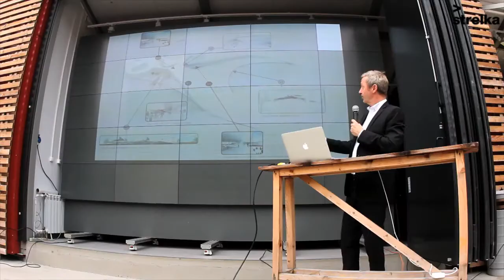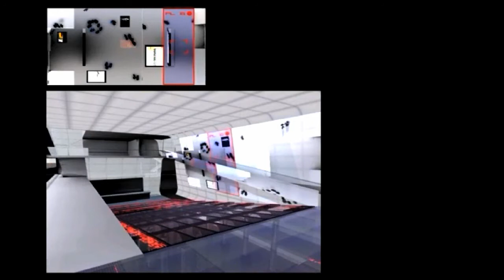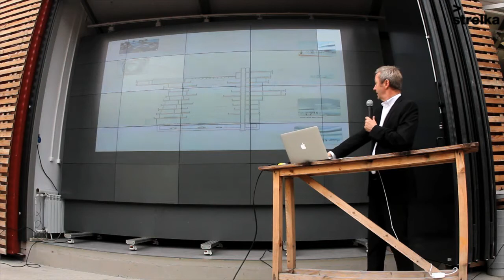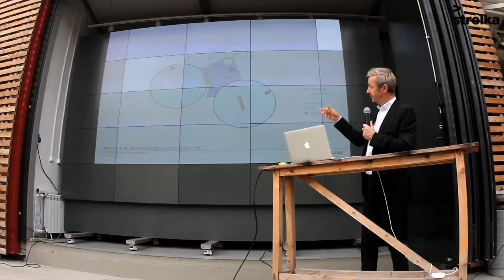Томас Лизер. Лекция «Холодное/горячее»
Американский архитектор Томас Лизер рассказывает о проектах, созданных им для совершенно разных по климату территорий от Сибири до Абу-Даби, в которых он соединил архитектуру с новейшими технологическими знаниями.

В их числе Museum of moving image в Нью-Йорке, Cultural&commercial centre в Бангкоке, Iconic Greenhouse в Абу-Даби и Всемирный музей мамонтов и вечной мерзлоты в Якутске.

Томас Лизер — американский архитектор, преподаватель Колумбийского университета и основатель студии Leeser Architecture в Нью-Йорке. Он известен своими инновационными проектами музеев, выставочных и образовательных центров, ресторанов и ночных клубов. Во время своей работы в мастерской Питера Айзенмана он спроектировал центр изобразительных искусств Wexner Center в Колумбусе, штат Огайо, и принимал участие в проекте парка La Villete в Париже.

Лекция состоялась на территории Института «Стрелка» летом 2011 года.